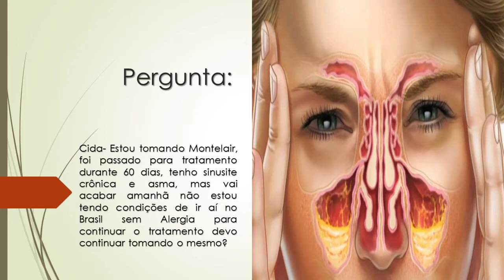Estou tomando Montelair a 60 dias| Tenho Sinusite Crônica e Asma | Devo continuar tomando o mesmo?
Cida- Estou tomando Montelair, foi passado para tratamento durante 60 dias, tenho sinusite crônica e asma, mas vai acabar amanhã não estou tendo condições de ir aí no Brasil sem Alergia para continuar o tratamento devo continuar tomando o mesmo?